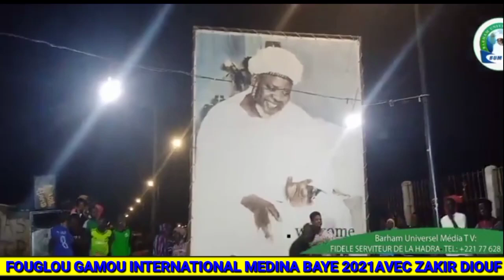Fouglou Gamou international Medina Baye ak zakir Diouf